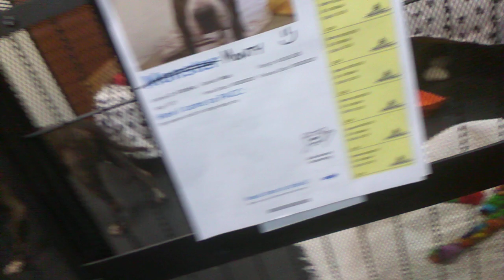Monty 10 Yr Old A760964 spending a TRN lounging day normally calls PACC home Kennel 204VID 20211107